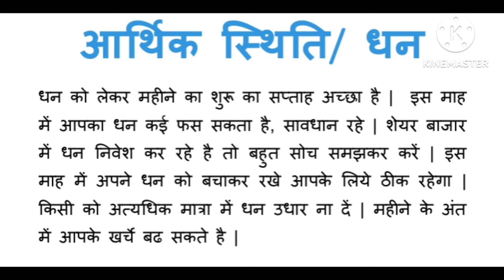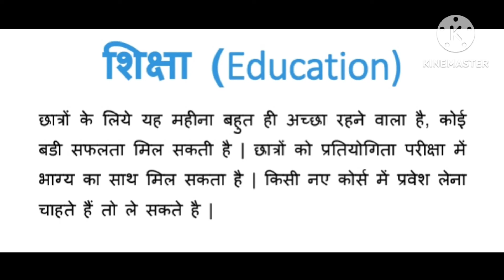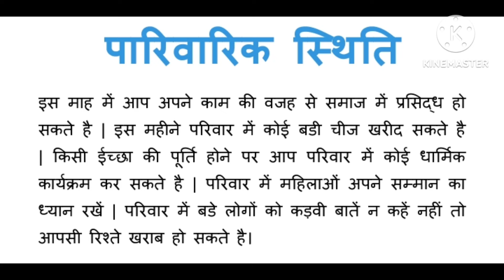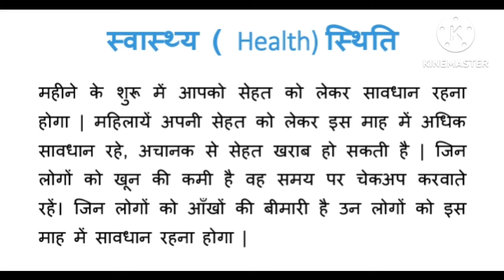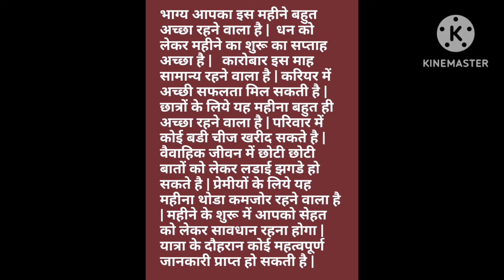Singh rashi August 2024 || सिंह राशि अगस्त राशिफल 2024 ||@खुशजीवन राशिफल ऐप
Singhaugustrashifal2024, singhaugustrashi2024, singhrashiaugust2024 leorashiaugust2024 Singh rashi August 2024 rashifal || सिंह राशि अगस्त राशिफल 2024 ||@खुशजीवन राशिफल ऐप, इस विडियो मै मैंने आपको सिंह राशि का मासिक राशिफल के बारे में बताया है जो की अगस्त 2024 के लिए है | In this video I have told you about the Leo monthly horoscope, which is for August 2024.
सिंह (Leo) राशि अगस्त (August) 2024 धन (Money) / आर्थिक स्थिति :  धन को लेकर महीने का शुरू का सप्ताह अच्छा है |  इस माह में आपका धन कई फस सकता है, सावधान रहे | शेयर बाजार में धन निवेश कर रहे है तो बहुत सोच समझकर करें | इस माह में अपने धन को बचाकर रखे आपके लिये ठीक रहेगा | किसी को अत्यधिक मात्रा में धन उधार ना दें | महीने के अंत में आपके खर्चे बढ सकते है |

सिंह (Leo) राशि अगस्त (August) 2024 व्यवसाय (Business), कैरियर (Career) : कारोबार इस माह सामान्य रहने वाला है | 25 अगस्त के बाद बिजनेस में अचानक से धन में वृध्दि हो सकती है | नया व्यापार शुरू करने से पहले सारी जानकारी जुटा ले आपके लिये ठीक रहेगा | जो लोग प्रोपर्टी का काम करते है उनके लिये महीना सामान्य रहेगा | महीने के मध्य में आपके कार्य थोडे धीरे हो सकते है | करियर में अच्छी सफलता मिल सकती है | ऑफिस में आपके कार्य की तारीफ होगी | नौकरी में अच्छा प्रमोशन हो सकता है |

सिंह (Leo) राशि अगस्त (August) 2024 शिक्षा (Eduaction): छात्रों के लिये यह महीना बहुत ही अच्छा रहने वाला है, कोई बडी सफलता मिल सकती है | छात्रों को प्रतियोगिता परीक्षा में भाग्य का साथ मिल सकता है | किसी नए कोर्स में प्रवेश लेना चाहते हैं तो ले सकते है |

सिंह (Leo) राशि अगस्त (August) 2024 पारिवारिक स्थिति (Family life) :  इस माह में आप अपने काम की वजह से समाज में प्रसिद्ध हो सकते है | इस महीने परिवार में कोई बडी चीज खरीद सकते है | किसी ईच्छा की पूर्ति होने पर आप परिवार में कोई धार्मिक कार्यक्रम कर सकते है | परिवार में महिलाओं अपने सम्मान का ध्यान रखें | परिवार में बडे लोगों को कड़वी बातें न कहें नहीं तो आपसी रिश्ते खराब हो सकते है।

सिंह (Leo) राशि अगस्त (August) 2024 विवाहित/ प्रेम जीवन (Marriage) स्थिति  : वैवाहिक जीवन में छोटी छोटी बातों को लेकर लडाई झगडे हो सकते है, सावधान रहें | शादीशुदा जातकों को पुराने मामले भी परेशान कर सकते है | नव विवाहित व्यक्तियों को संतान की प्राप्ति हो सकती है |  शादीशुदा जातकों को ससुराल पक्ष से कुछ तनाव मिल सकता है। प्रेमीयों के लिये यह महीना थोडा कमजोर रहने वाला है | जो लोग अभी तक अकेले थे उनके नये सम्बन्ध बन सकते है |

सिंह (Leo) राशि अगस्त (August) 2024 स्वास्थ्य (Health) स्थिति :  महीने के शुरू में आपको सेहत को लेकर सावधान रहना होगा | महिलायें अपनी सेहत को लेकर इस माह में अधिक सावधान रहे, अचानक से सेहत खराब हो सकती है | जिन लोगों को खून की कमी है वह समय पर चेकअप करवाते रहें। जिन लोगों को आँखों की बीमारी है उन लोगों को इस माह में सावधान रहना होगा |

सिंह (Leo) राशि अगस्त (August) 2024 यात्रा (Travel) स्थिति : यात्रा में अपनी सेहत का ध्यान रखे | जो लोग बहुत दिनों से विदेश जाने की सोच रहे थे उनको अचानक से मौका मिल सकता है जानें का | यात्रा के दौरान किसी अनजान व्यक्ति से खाने की वस्तु न लें | यात्रा के दौहरान कोई महत्वपूर्ण जानकारी प्राप्त हो सकती है | वाहन सावधानी पूर्वक चलाये आपके लिये ठीक रहेगा |